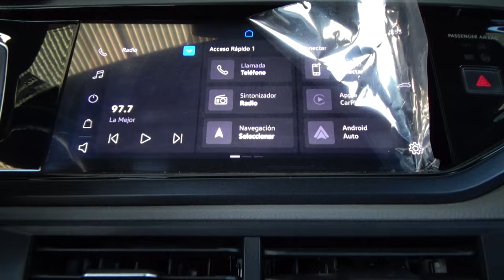Volkswagen / Virtus / 2022 - 25559